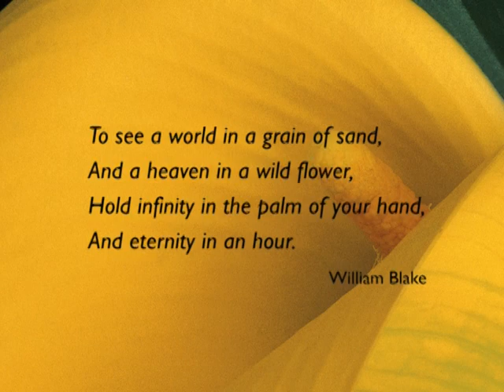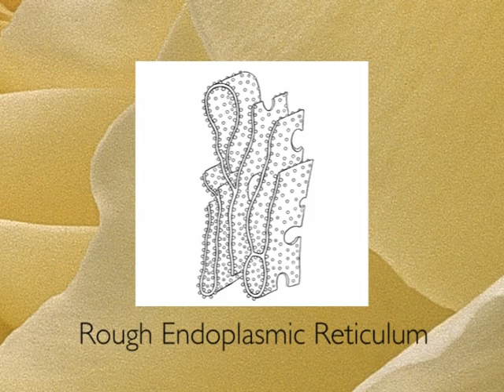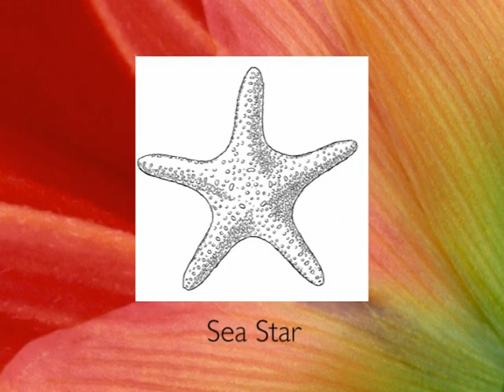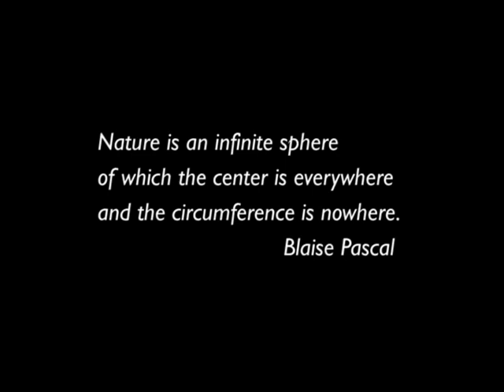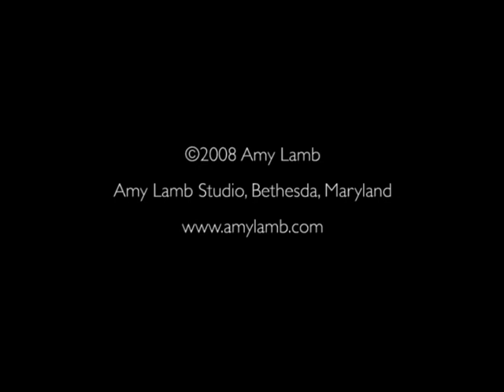patterns in nature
A visual exploration of the relationship of patterns in flowers and their relationship to other forms seen in the physical and natural world. Spirals, branches and symmetry beautifully play a role in plant structure as well as in many other natural and physical forms.